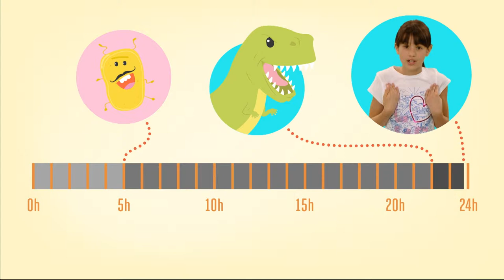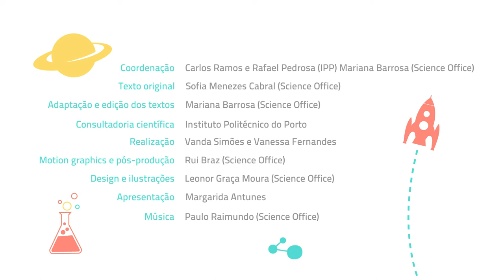MICRO ORGANISMOS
Episódio da série Ciência por Miúdos. Já imaginaram como seria se pudéssemos ver "micro mundo"? Em cada uma das nossas mãos veríamos mais de 7 biliões de micros organismos, mais do que o número de pessoas que existem na Terra!